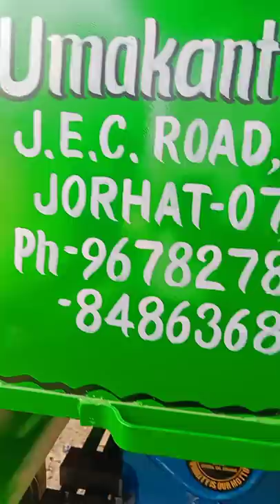concrete mixar machine 1/2 bag cement. folding type.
Video from umakant prasad company